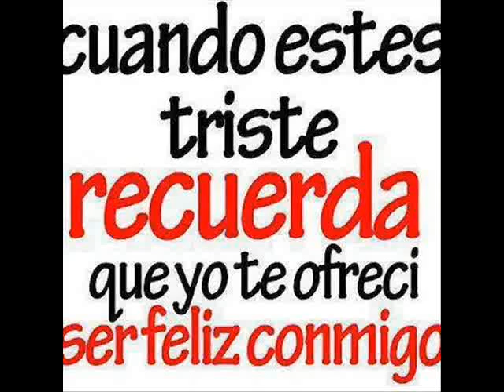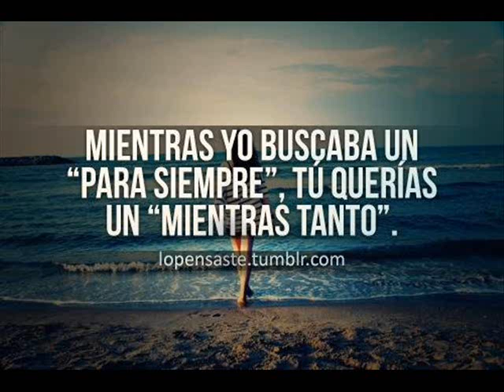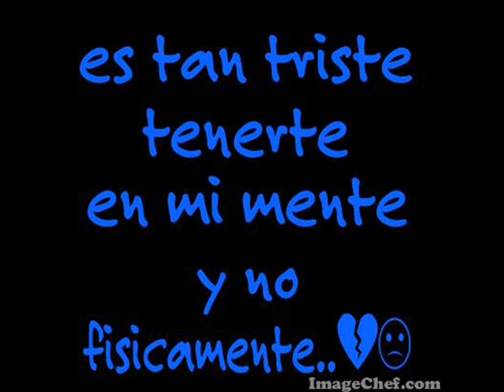Yeffer Boateng No Quiero Sufrir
Esto si es musica para el futuro ok de parte de Yeffer Boateng La Voz Dinamica ok